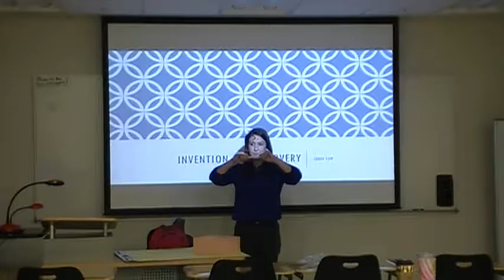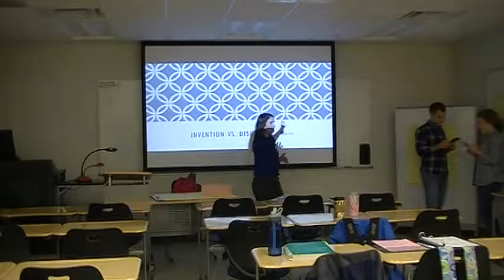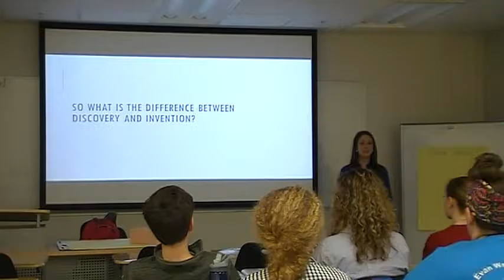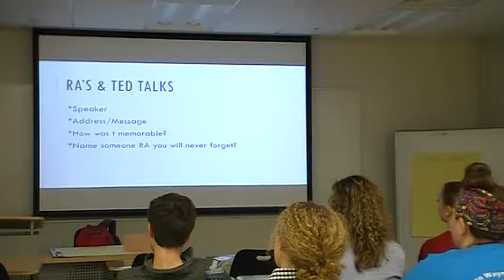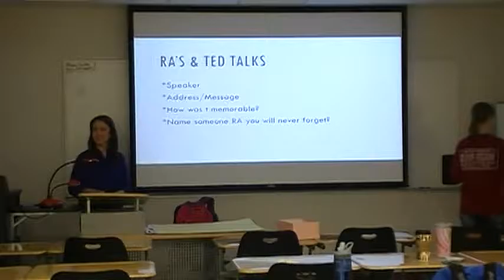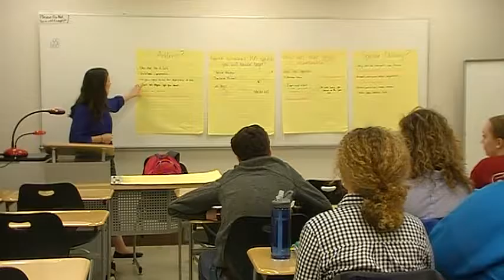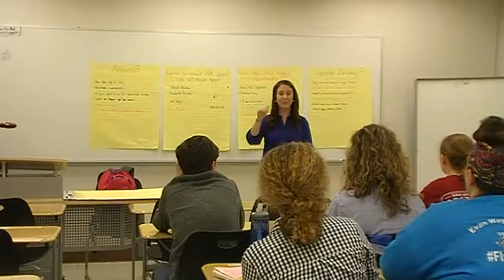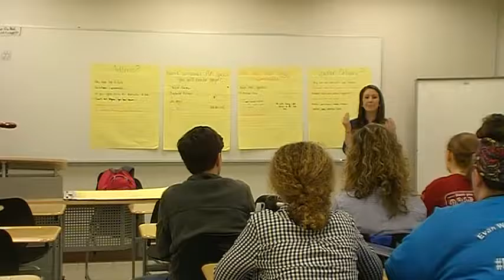Maryanna- Audition Video